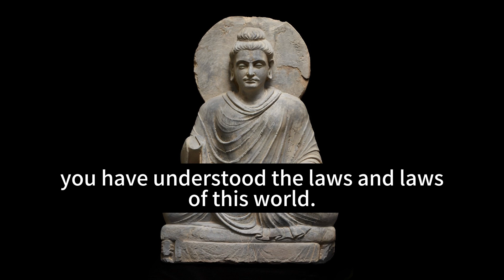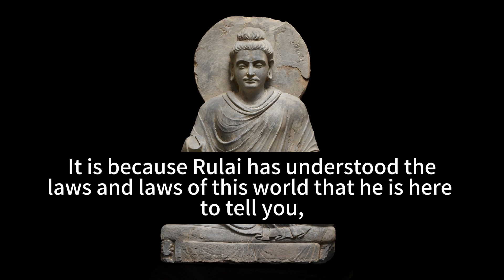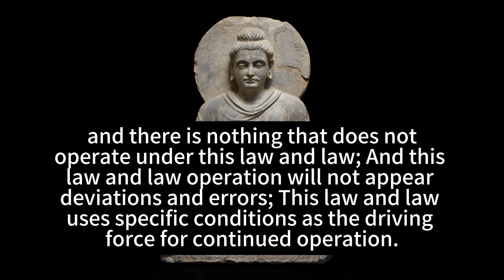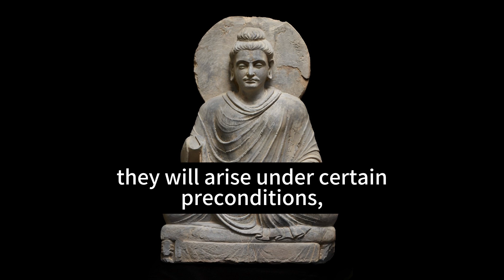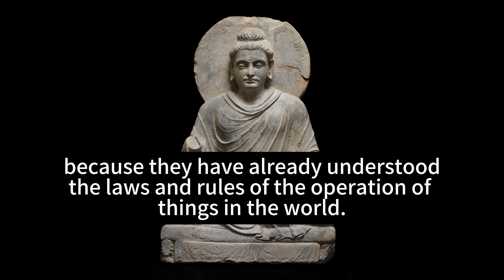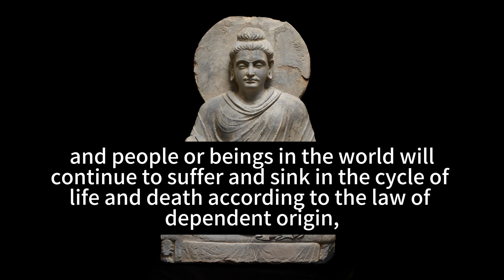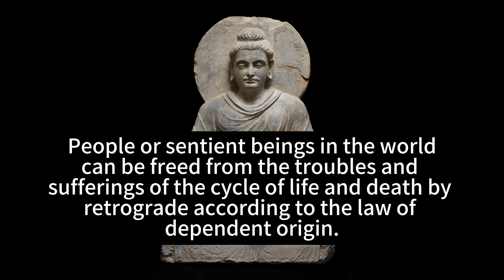Chapter 57: What are the laws and laws of the world?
If you don't see the subtitles, please turn on the subtitles in the bottom right corner of the video.
Chapter 57: What are the laws and laws of the world?Translation text, please refer to the original Pali scripture for reference (Note: Translation text above, original Pali scripture below translation text).

Introduction: Three months after the Buddha's parinirvana in 543 BC, Venerable Mahakasyapa led five hundred arhats to sit for a rainy season retreat in Rajagaha. King Ajatasattu presided over the first council (Ajatasattu was the king of Magadha, an ancient kingdom in India and a contemporary of the Buddha), during which Ven. Ananda recited the Sutta Pitaka and Ven. Upali recited the Vinaya Pitaka. Other contemporaries of the Buddha included King Pasenadi (the king of Kosala, another ancient kingdom in India) who sought teachings from him on many occasions and received much guidance from him. The disciples of the Buddha then passed down his teachings orally until they were compiled into what is now known as Pali Canon or Tipitaka. After two more councils held within India, about two hundred years after the Buddha's parinirvana, Emperor Ashoka sent his son Mahinda Thera and a group of monks to bring three sets of scriptures to Sri Lanka where they were preserved and studied by generations thereafter.

The language used to transmit these texts is called "Magadhi" or "Mula-Bhasa," later referred to as "Pali," which means sacred language. During his lifetime, most of what he taught was spoken in Magadhi dialects prevalent at that time; hence Pali became known as root language because it was used by him personally when teaching Dharma.

To truly learn about Buddhism according to its original teachings, one must study Pali Canon since it contains all that has been transmitted through oral tradition since Lord Buddha's time on earth - this is considered authentic Buddhism at its core!